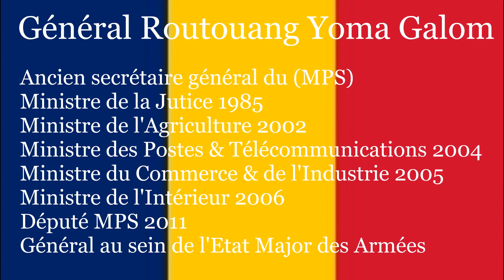CONDOLEANCES A LA FAMILLE DU GENERAL ROUTOUANG TCHAD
Décès du Général des Armées du Tchad ROUTOUANG YOMA GALOM
le 21 Janvier 2021 à Djamena Tchad